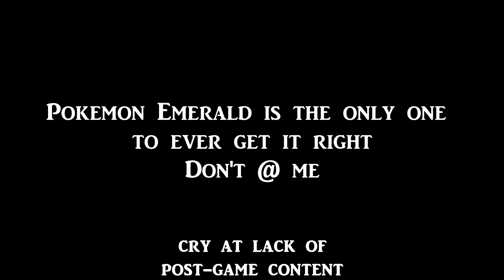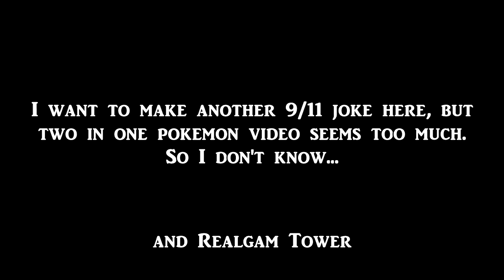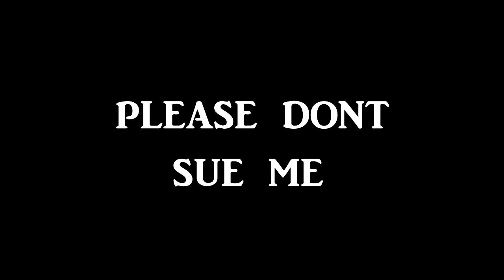Pokemon Colosseum Is Pretty Damn Great | Loey "Reviews"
Wow an actual video! What will they think of next?

This is pretty much the culmination of various ideas that I've had but never managed to do anything with, but I pretty pleased with it.

I think it goes without saying that Nintendo owns most of this in some way.

Sub and I'll come to your house and trade you a Zangoose.